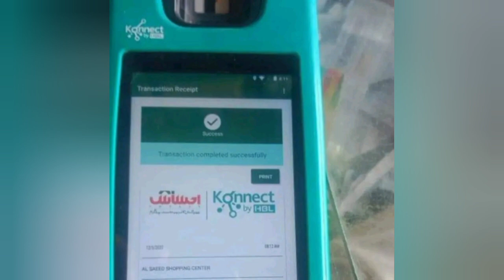Ehsaas Program New Update | Ehsaas Program 7000 Ne | Ehsaas Program 2023 | Ehsaas Program N | Bisp N